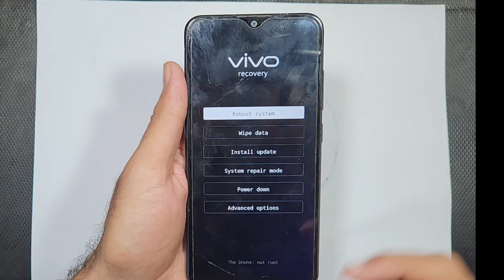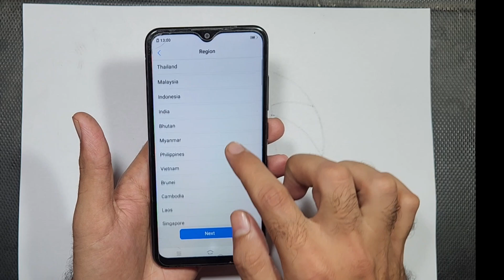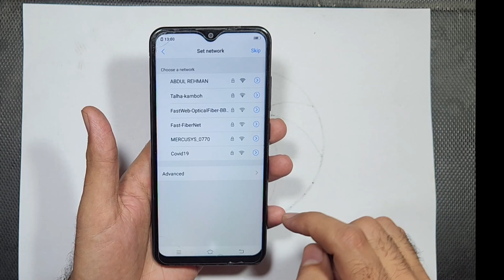Vivo Y90 (1823) Hard reset Without PC Unlock Vivo Y91i Y91c Y93 hard reset New Method 2024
Vivo Y90 (1823) Hardreset Without PC Unlock Vivo Y91i Y91c Y93 hard reset New Method 2024

Vivo Y90 (1823) Hardreset  Without PC  Unlock
Vivo Y90 Hardreset Without PC
Vivo 1823 Hardreset Unlock

Vivo Y90 1823 Unlock
Vivo Y90 (1908) FRP Bypass Google Account Bypass Without PC | VIVO Y90 FRP Unlock

vivo y90,vivo y90 frp bypass,vivo 1909_19 frp bypass
vivo Y90 frp avenger
vivo Y90 frp Bypass Without PC
vivo frp Without PC
vivo 1908 software
vivo 1909 pattern unlock umt
vivo 1908 FRP Bypass Without PC
vivo 1917 pattern unlock umt
vivo y90 imei repair mrt

vivo_Y90_(1908)_FRP_Bypass_google_account_remove

How To Hard Reset Vivo Y91i Pattern Pin Password Lock Remove
How To Hard Reset Vivo Y81i Pattern Pin Password Lock Remove
How To Hard Reset Vivo Y81 Pattern Pin Password Lock Remove